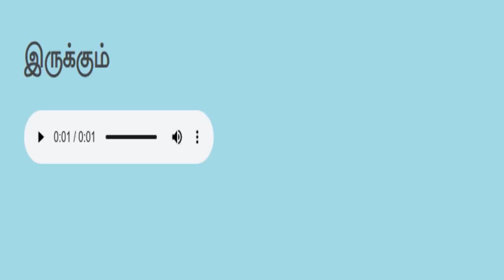தமிழ் வாசிப்பு பயிற்சி Tamil reading practice 236